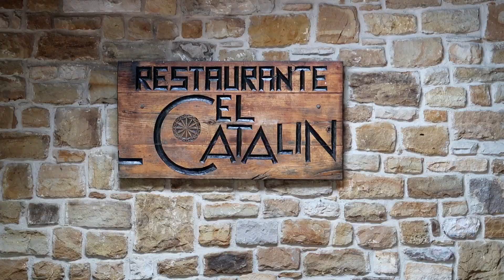El Puntal y la playa de Rodiles (Villaviciosa)